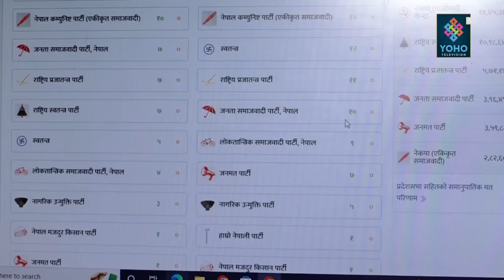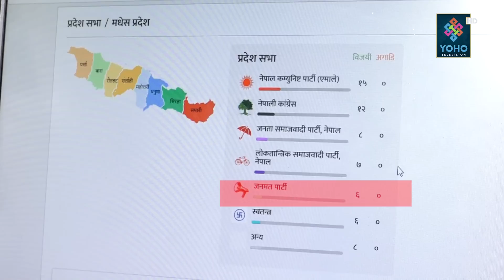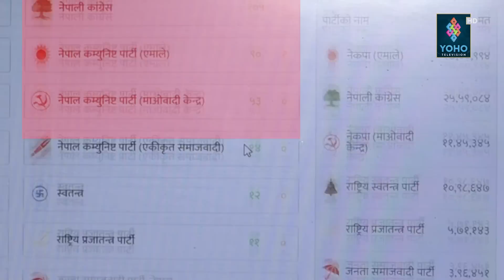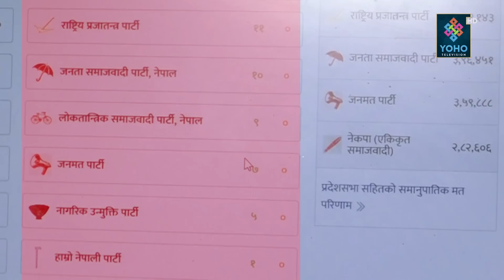प्रदेश सरकारको अंकगणित : गठबन्धन भर्सेस एमाले, मधेशमा सिके राउत निर्णायक